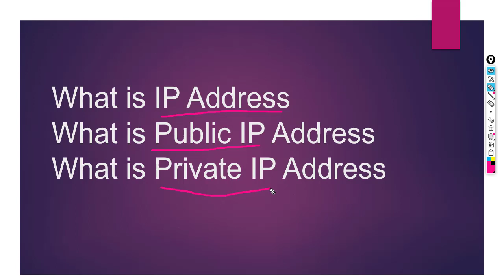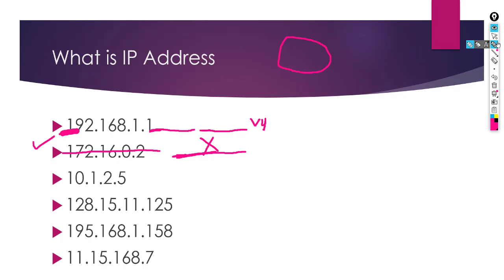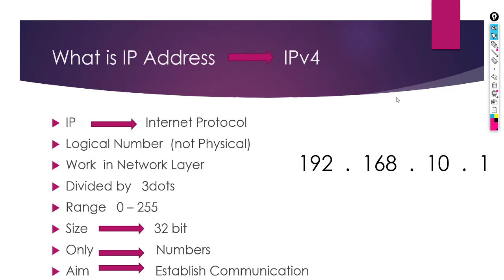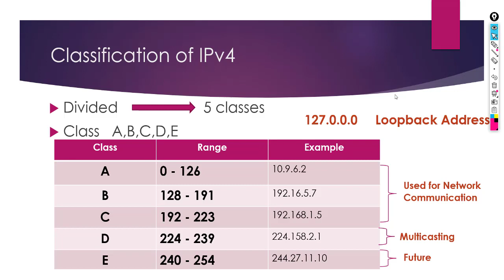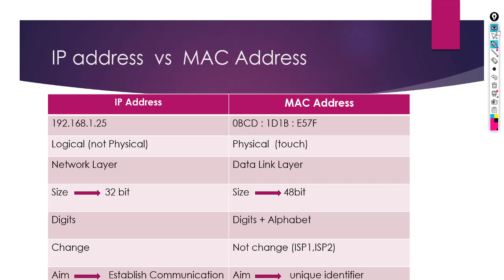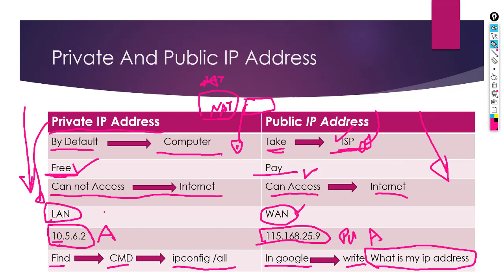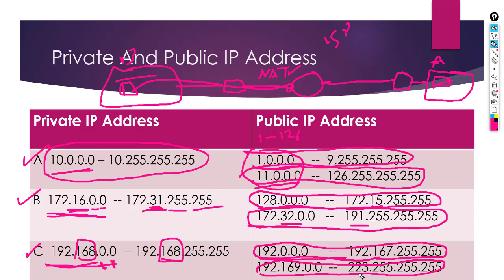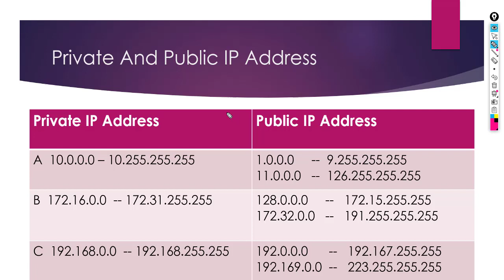08-What is IP Address (Kurdish)